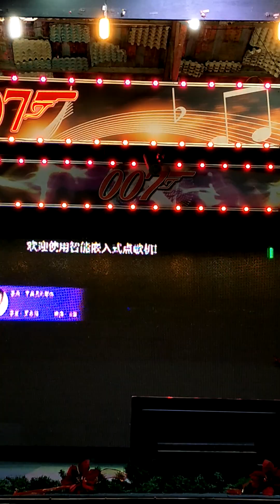2023年7月6日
5/7/2023。
皇后007露天卡啦OK美食中心。
演出歌手：嘉惠小姐。
演唱歌曲：拥抱你离去。